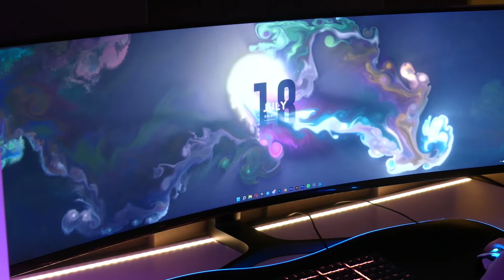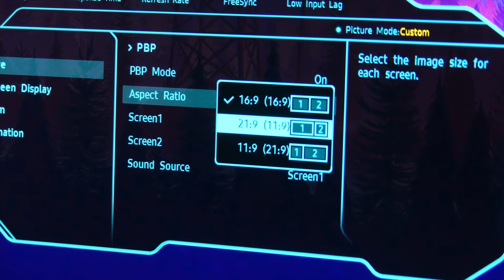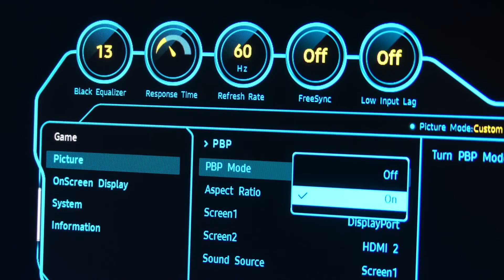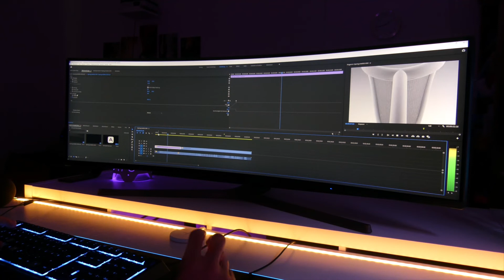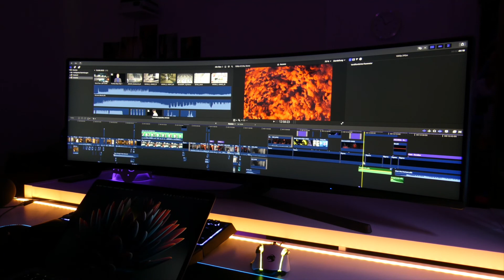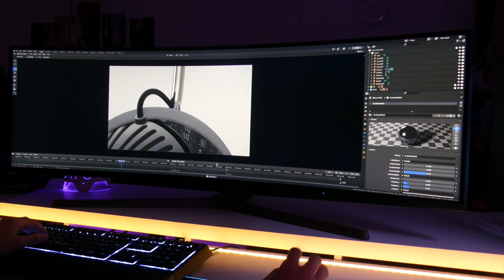Samsung Odyssey C49HG90DMR im Test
Unser Produkttester Niels hat in den vergangenen Wochen den Samsung Odyssey C49HG90DMR getestet.

Sein Fazit lautet: "Ein komplett neues Erlebnis"

Im Video zeigt Niels euch den Aufbau des Gaming-Monitors und zeigt euch den Monitor bei verschiedenen Anwendungen. Leider ist es aus urheberrechtlichen Gründen nicht erlaubt, die Gaming-Inhalte zu zeigen. Wir haben die Szenen trotzdem behalten, da Niels den Inhalt und die Erkenntnisse ziemlich gut beschreibt :)